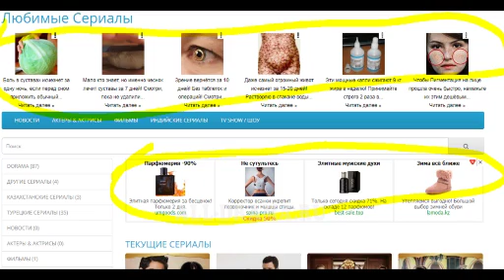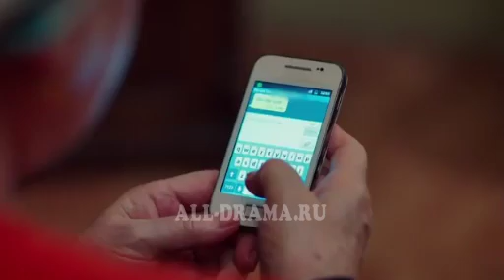Ұрланған тағдыр казакша 109\3 серия жана маусым ТУРЦИЯ 2017